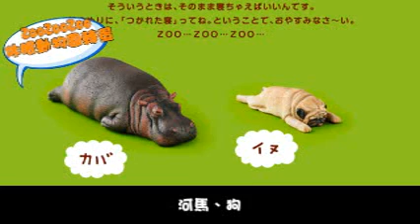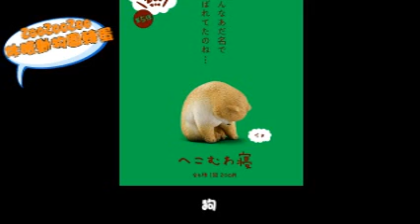趣味轉蛋 ZooZooZoo休眠動物園 第1彈~第6彈